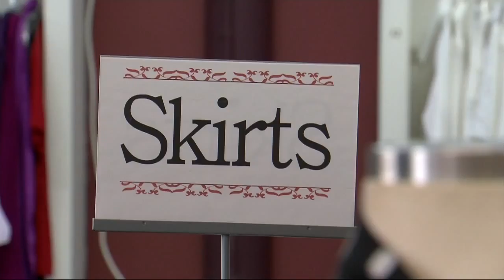Uber, Dress for Success help women find jobs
Dress for Success Oregon in Northwest Portland recently got hundreds of bags of clothing donated by local women and delivered by Uber.